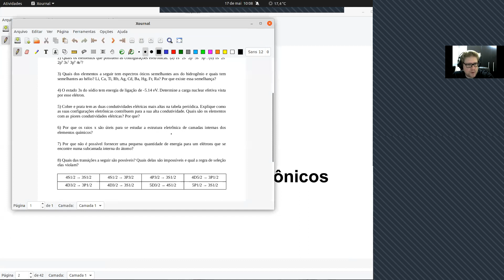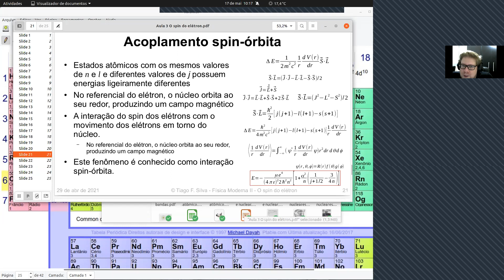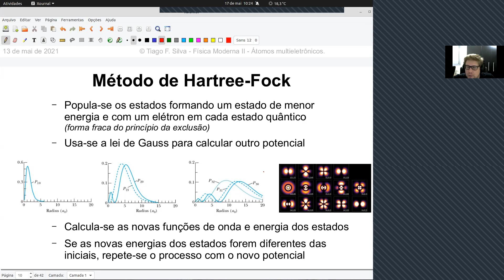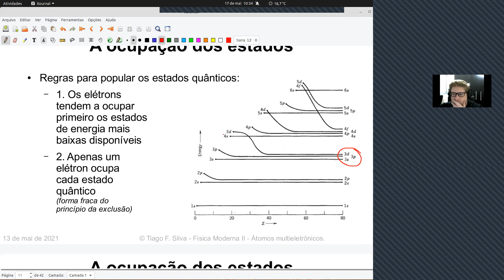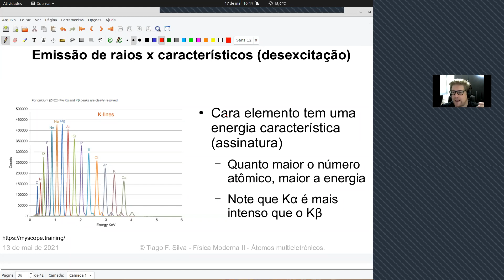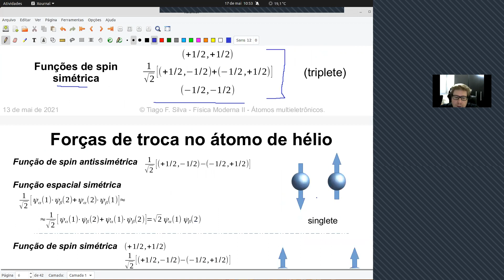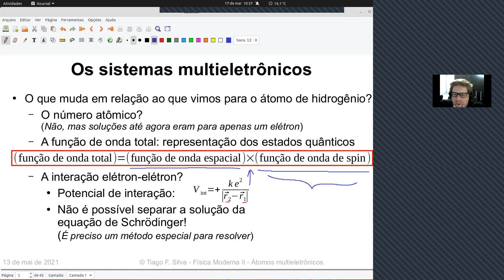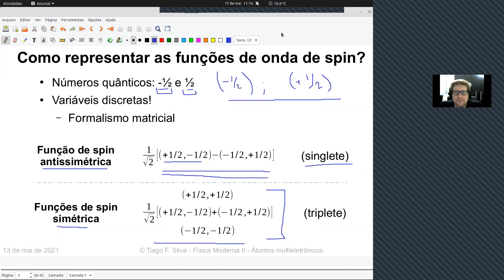[Discussão] Aula 5 - Átomos multieletrônicos.